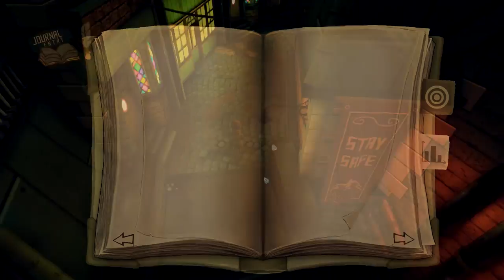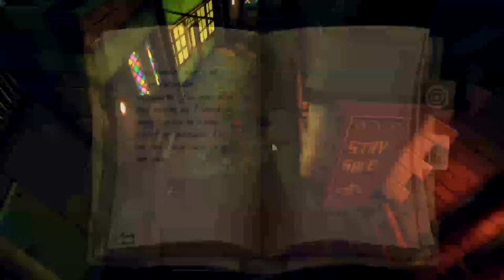A GRAV GUN!?!? - Traverser - Full Early Access Playthrough - Episode 01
Welcome To Traverser. Join Seapeekay as he tries out awesome new game Traverser from Gatling Goat Studios. Traverser is an adorable, action packed game where you take on the role of Valerie! Many tasks and challenges stand in your way! do you have what it takes to be a true traverser?

Game!
► The sun is dead. Mankind has fled underground. In the two-sided city of Brimstone, the all-seeing Raven Corporation controls our most precious resource: breathable air. It now falls to guard-in-training Valerie to infiltrate the company, reveal its secrets and uncover years of lies and propaganda.

▼ Social Networks ▼